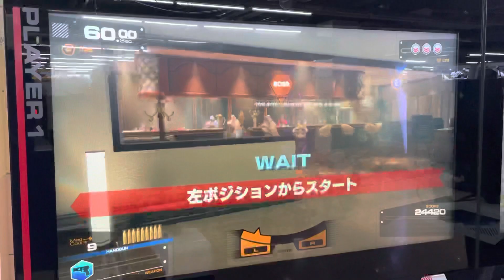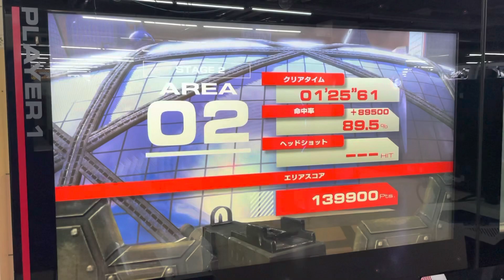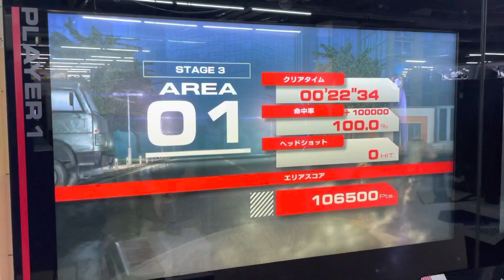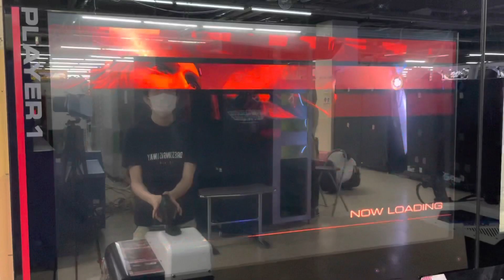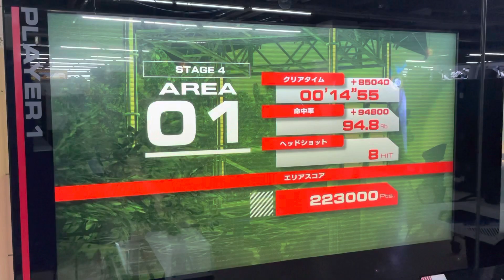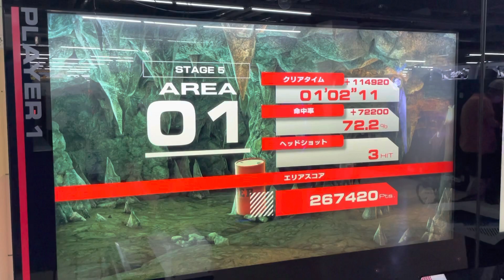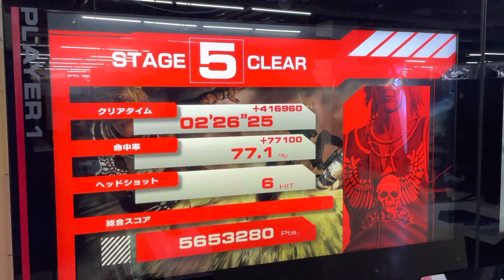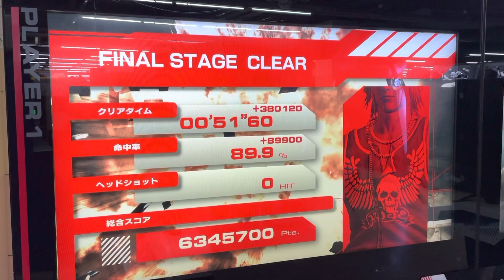【TC5】追い撃ち稼ぎ型1P 634万